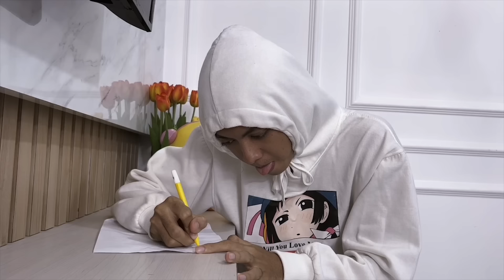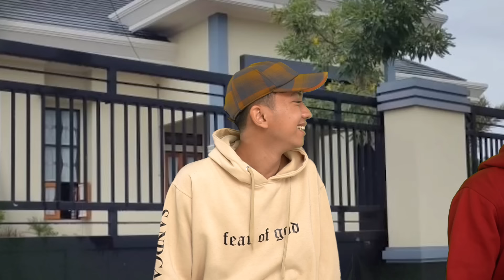TIPE TIPE ORANG WAKTU KETEMU ANAK KECIL😂